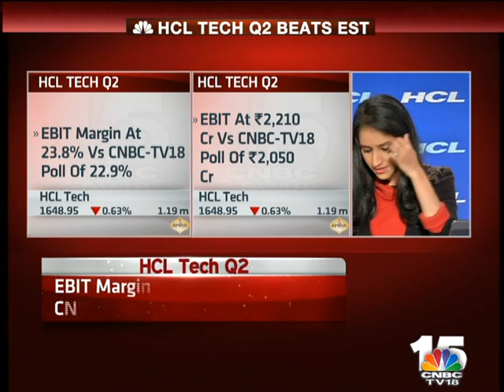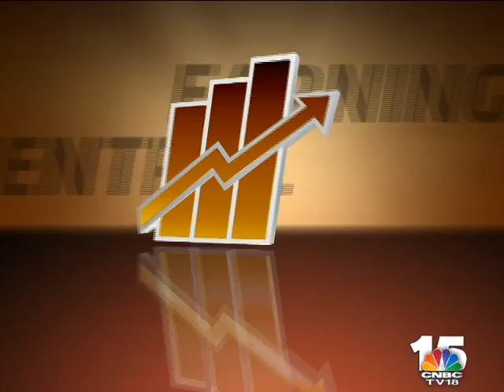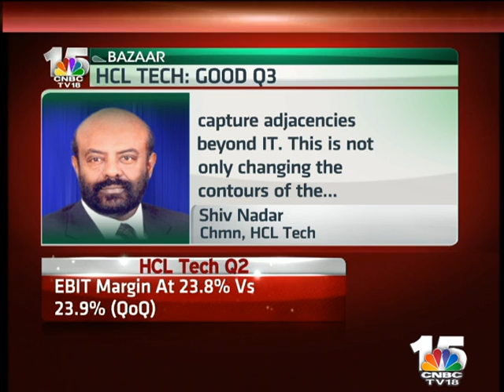Bazaar: HCL Tech Q2 Beats Estimates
Ankit Pande of Quant Broking on the HCL Tech Q2 earnings